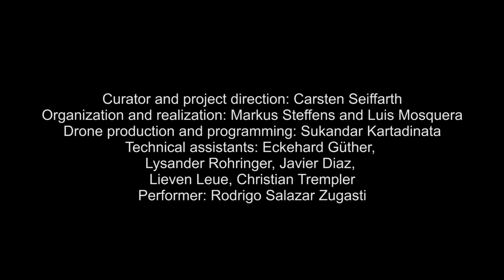Tetraktys mexico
TETRAKTYS

TETRAKTYS is generated with the aid of aerial drones, which form the corners of a virtual tetrahedron in space, function as sound generators of a mechanical model of the sky.
Each drone is equipped with a singular accordion tongue permanently exited by a fan. All together the  four drones form a simple chord structure, based on fifths.
They create a hovering sound space. As humming “spheres” they accompany the changing spatial constellations of their “celestial bodies” and other interferences such as airflow and resonances.

“TETRAKTYS” is part of my (ironic) series of experiments with “world machines” – artistic and scientific models designed as distinctive metaphors about the appropriation of space through sound or of sound through its spatial context.
The installation “TETRAKTYS,” too, investigates this tension, going back into the history of art and science. The Pythagorean “harmony of the spheres” and resulting notions of the “musica mundana” (Boethius) and “harmonice mundi” (Johannes Kepler) once served as a universal model for explaining the order of the cosmos. The ideas of a world based on simple numerical proportions and of the unity of art and science continued to fascinate people until today. The installation plays with these interpretive contexts.

TETRAKTYS I (Mexico City)

The Site is Ex Teresa, a redundant church. Over the centuries the building tilted to one side, due to tectonic events such as earthquakes.
4 leveled platforms mark the take-of positions of the four drones.
In the middle of the former altar area, a simple plastic chair defines the position of a drone master or one of his representatives.
The master will occasionally activate the machine and alter the 2-dimensional base in to a 3-dimensional tetrahedron.